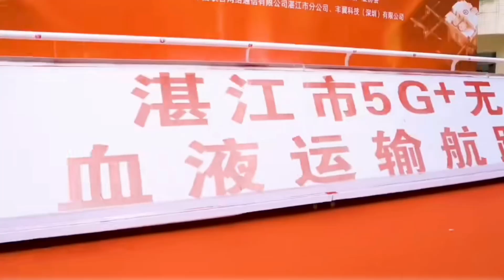Transport drones and hospitals work together to play an important role in rescuing patients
Phoenix Wings (Shenzhen) Co.,Ltd. is a subsidiary of SF Express (Group) Co., Ltd.
We have established ourselves with full-stack independent R&D capability, and have continuously improved our service capability and product system around UAV logistics products, technology products and hardware products.

The self-developed UAVs have a transportation capacity of 0.5kg to 50kg and 10km to 120km, covering a wide range of models such as multi-rotor and vertical take-off and landing fixed-wing.

Phoenix Wings has always held a leading position in the field of logistics drones. It focuses on expanding business sectors such as express delivery, healthcare, emergency response, and inspections as an industry pioneer.

Phoenix Wings spans across mountains and seas, achieving full terrain coverage in cities, plains, plateaus, mountains, snowy regions, and islands. Starting from Asia, it travels through Europe, Africa, and South America, providing services to local partners in 12 countries.